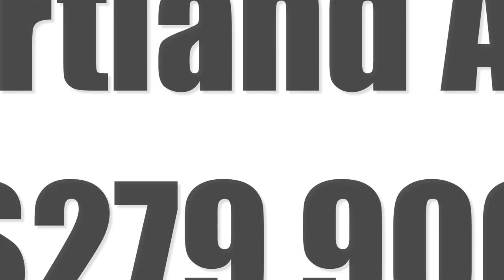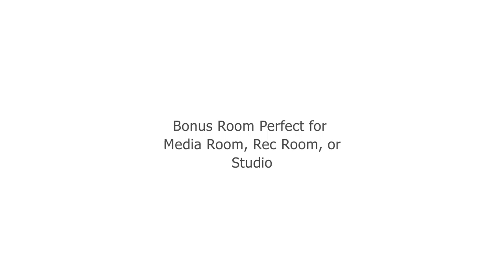457 Portland Avenue #1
Located in the heart of the Historic Ramsey Hill neighborhood, this spacious 2-level condominium is flooded with natural light. Enjoy turn of the century character combined with many modern amenities. Chef's kitchen with stainless steel appliances and granite counters. Close to the shops, restaurants, and coffee houses of Selby and Grand Avenues.

Offered by:
Jim Gilbert, Realtor
Edina Realty